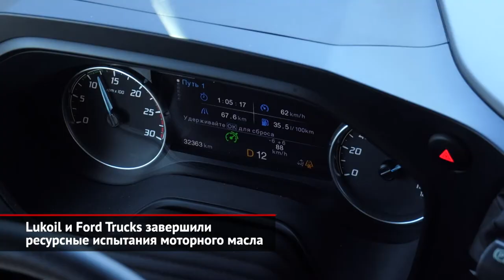Лукойл и Ford Trucks завершили ресурсные испытания моторного масла | Новости с колёс №1271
В Москве закончился пробег «Дороги России», который проводился в рамках ресурсного испытания моторного масла Лукойл Авангард Профешнл ХЛЕ 10W-40 для коммерческих автомобилей. На протяжении более чем двух месяцев тягач Ford F-MAX с полуприцепом, загруженным балластом в пятнадцать тон, двигался по тщательно продуманному маршруту, в который входили дороги разного уровня сложности.